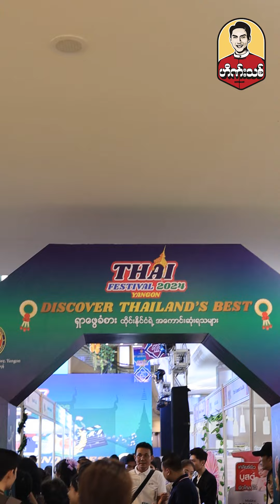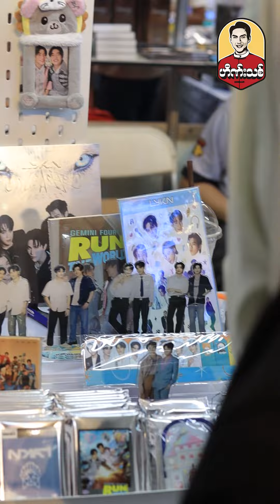ထိုင်းအစားအစာတွေ အမြည်းတဝစားခဲ့ရတဲ့ ထိုင်းပွဲတော် Thai Festival In Myanmar 2024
ထိုင်းအစားအစာတွေ အမြည်းတဝစားခဲ့ရတဲ့ ထိုင်းပွဲတော်
ဒီနေ့သွားခဲ့တဲ့ ထိုင်းပွဲတော်မှာ ထိုင်းနိုင်ငံမှ အစားအစာ၊ လူသုံးကုန်၊ အဝတ်အထည် နှင့် အမှတ်တရပစ္စည်းတွေလေ့လာရင်း ထိုင်းအချိုပွဲကိုလည်း ထိုင်း Chef နဲ့ပြုလုပ်ခဲ့ရပါတယ်။
ဒီပွဲလေးကို ၂၈ နှင့် ၂၉ မှာလည်း ပြုလုပ်နေမှာဖြစ်ပြီး ထိုင်းနိုင်ငံ နာမည်ကြီးအနုပညာရှင်တွေအပြင်၊ မြန်မာနိုင်ငံမှ အနုပညာရှင်တွေလည်းရှိနေမှာကြောင့် Junction City ဒုတိယထပ်ကို လာရောက်ကြည့်ရူအားပေးဖို့ ဖိတ်ခေါ်ပါရစေဗျ။
အသေးစိတ် အချက်အလက်များကို Thai Festival In Myanmar page မှာ ဝင်ရောက်ကြည့်ရူနိုင်ပါတယ်ဗျ
ခေါပွန်မက်ခပ် 🙏